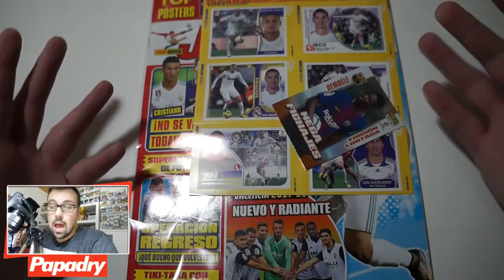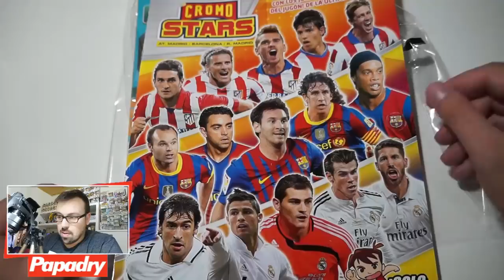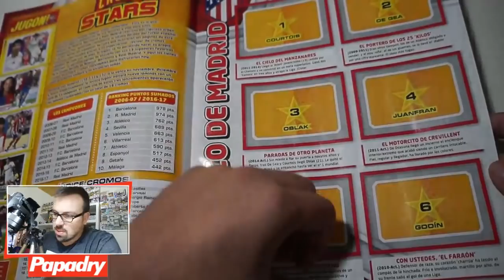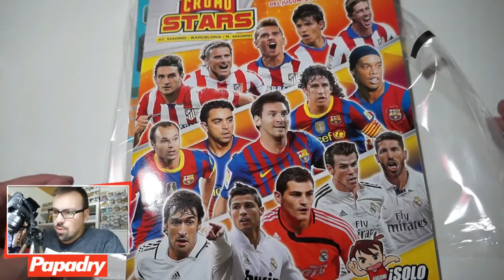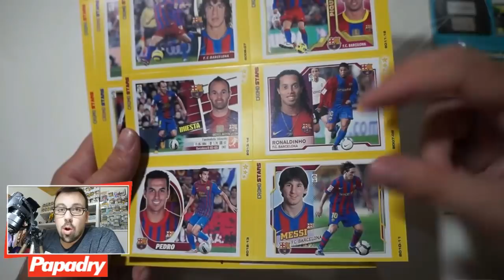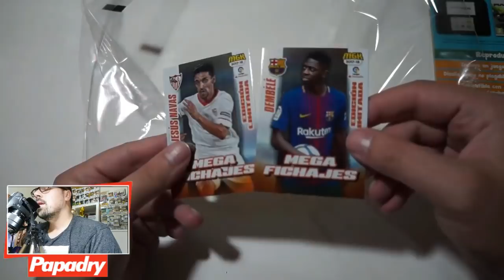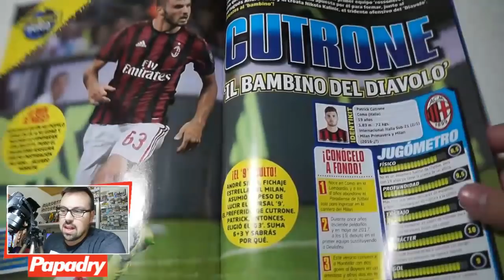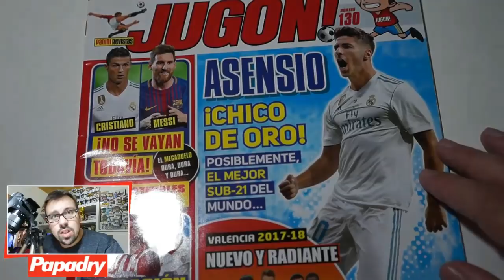ABRIENDO REVISTA JUGON 130 | MI OPINION SOBRE CROMO STARS ¿VERGÜENZA?